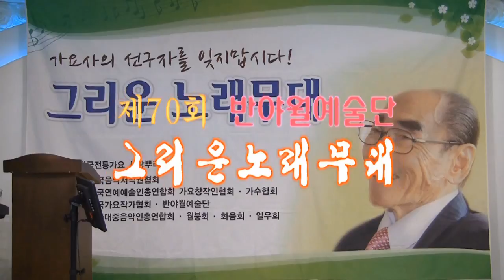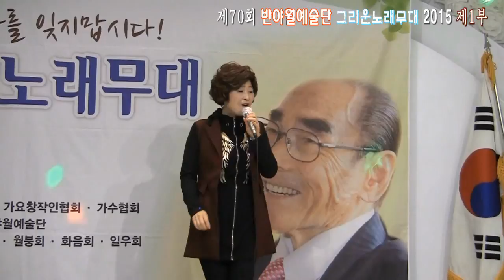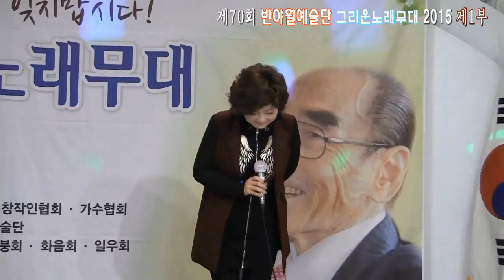[전체영상 제1부] 제70회 반야월예술단 그리운노래무대 2015 '15.12.01 파노라마뷔페 대연회장)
가수박희라,가수쟈니리,가수전영월,